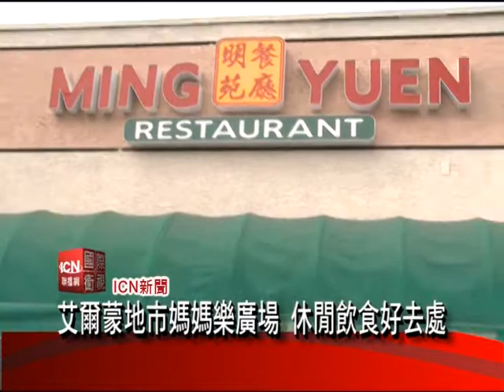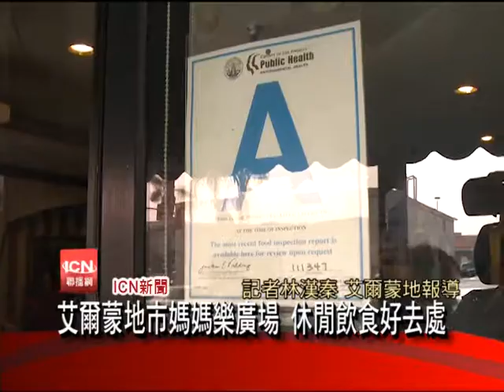N Segment 102513 A4